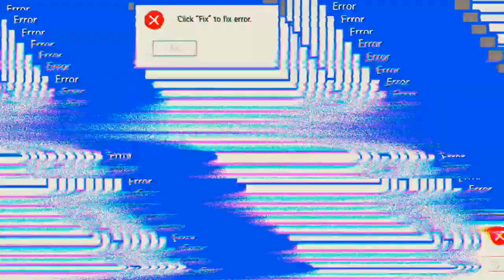3, 1, 2 richtig oder 🤔🤔🤔 'Mech Arena'